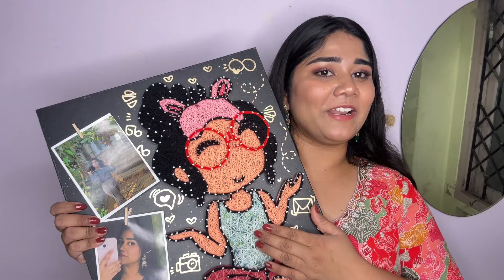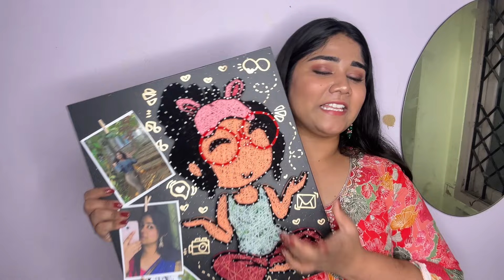My birthday gifts🎁❤️ || pragathivlogs19